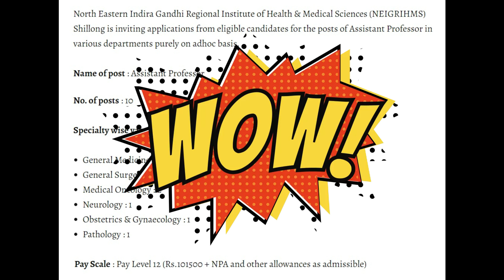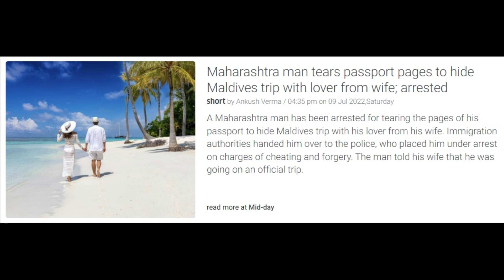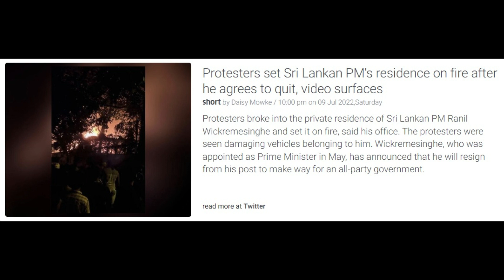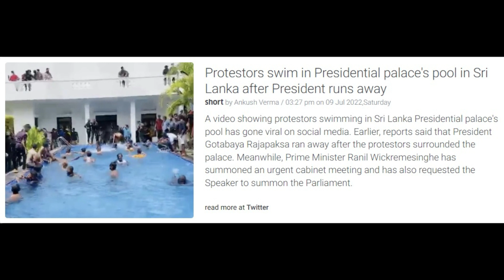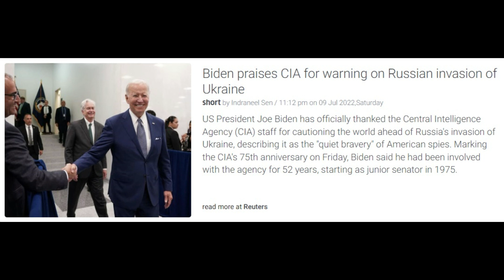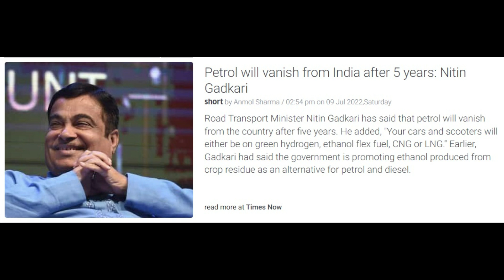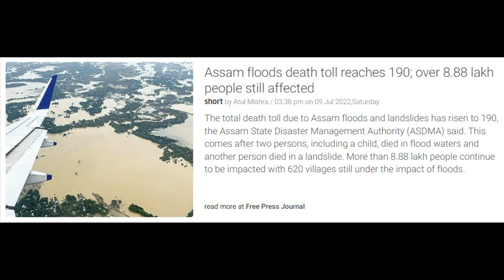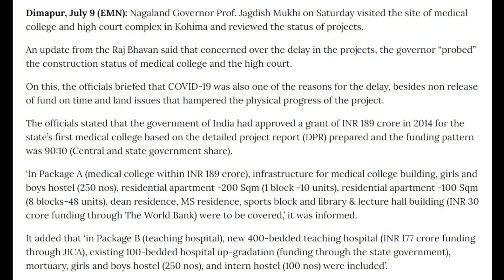No. 627 | Nagamese Northeast Channel News | 10 July 2022 | Nagaland